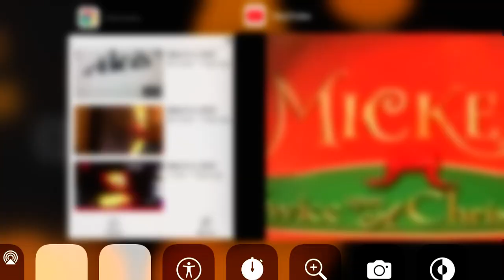March 12, 2022